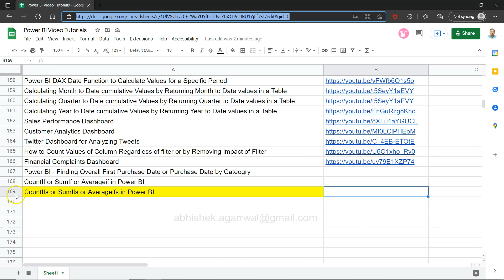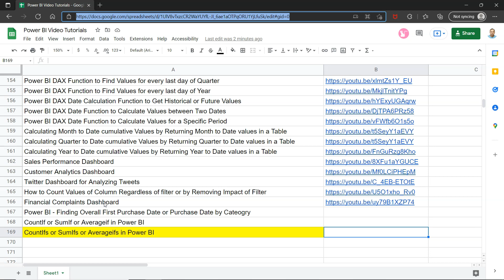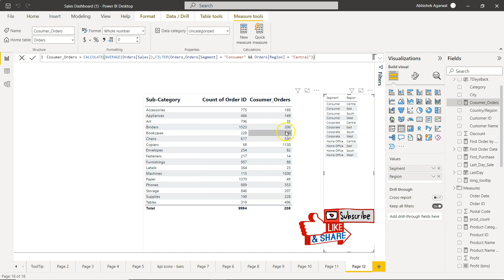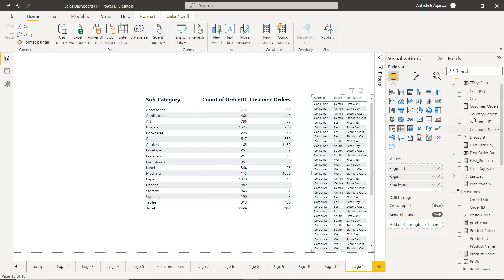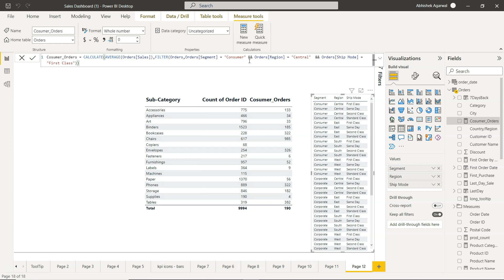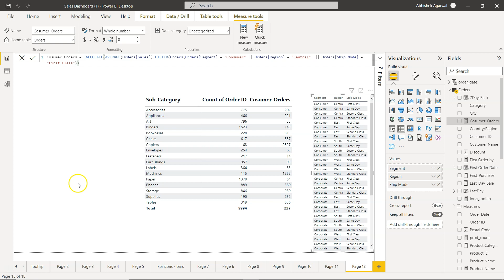Excel’s countifs sumifs and avergaeifs in power bi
Power BI Tutorial for beginners on how to do same excel calculation like countifs, sumifs and averageifs in power bi. In this video I’ve shown the two dax function that can be used to achieve this and very easily you can calculate these excel formula output in power bi.

(within dataset folder, go to power bi folder and look for the file PowerBI_SuperstoreSales.xlsx)